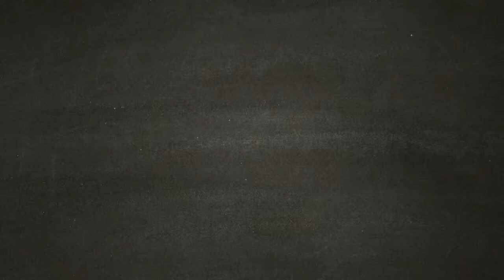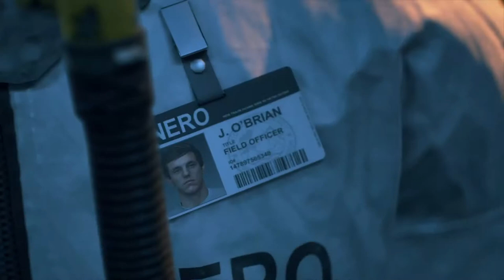Il Passato di Sarah e Deacon - DAYS GONE [Walkthrough Gameplay ITA HD - PARTE 7]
Due episodi al giorno - alle ore 11:00 - alle ore 12:00